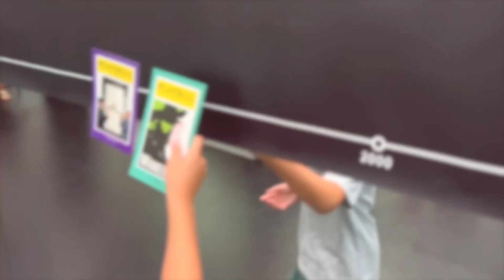Educational Workshops at Museum of Broadway!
This immersive experience invites you to take a deep dive into the magic of Broadway. The adventure begins with our Broadway Teaching Artist showing you the timeline of game changing musicals that shape the way we enjoy theater today. You will explore the surprising history of New York Theater with stories you have never heard before!

Workshop groups will have access to our Educational Guide which includes pre-visit lessons, what to expect from your workshop, post-visit activities and resources for additional content and further research.